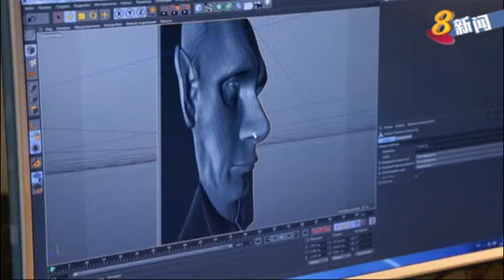俄罗斯总统3D模型 为盲人提供新体验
俄罗斯一家博物馆，展出了俄罗斯总统普京的3D模型。让视觉障碍人士也可以通过触摸模型，知道总统的长相。